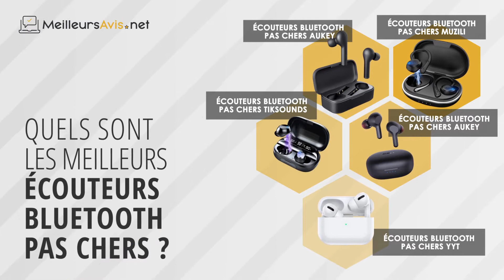⭐️ MEILLEURS ÉCOUTEURS BLUETOOTH PAS CHERS - Avis & Guide d'achat (Comparatif 2020)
⭐️ Écouteurs bluetooth pas chers Muzili
⭐️ Écouteurs bluetooth pas chers AUKEY
⭐️ Écouteurs bluetooth pas chers Tiksounds
⭐️ Écouteurs bluetooth pas chers YYT